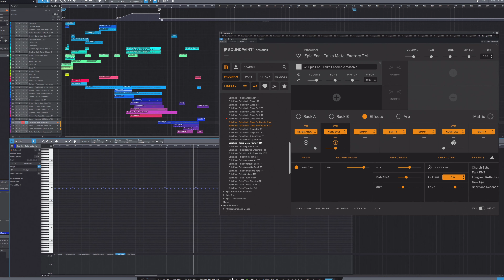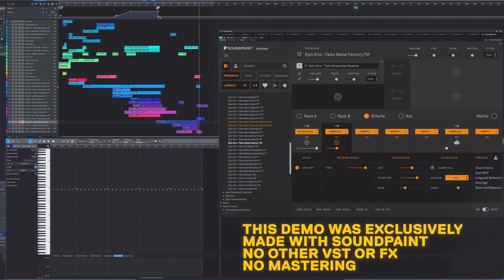Introducing Our Epic Taiko Ensemble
This teaser features our new Epic Taiko Ensemble. Everything you are hearing was scored in Soundpaint. Coming August 23rd 2022.

The Soundpaint Epic Taiko features a 15-person Taiko Ensemble recorded in San Francisco, California.

The Epic Taiko Ensemble was recorded over 10 days and features 3 microphone positions (Close, Far) and a new Ultra Epic Mix. We deep-sampled all the classic Taiko drums, including the booming O-Daiko, Nagado Daiko, and the smaller and more snare like Shime-daiko.

We also played the drums with hands and alternative stick types, capturing the most comprehensive collection of clacks made with different type of sticks and by hitting the rims of the larger Taiko drums.

Coming August 23rd 2022.